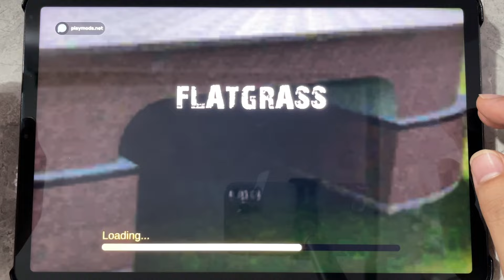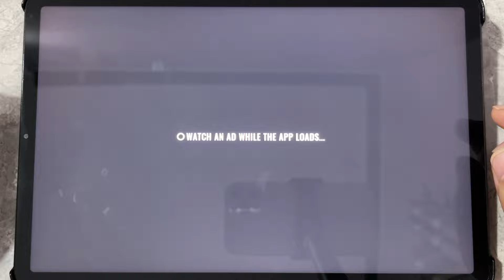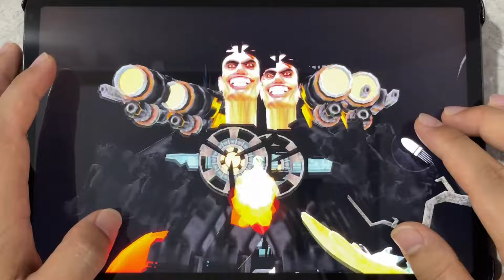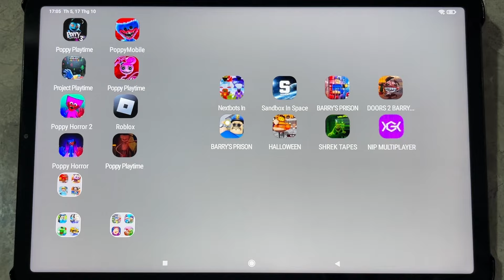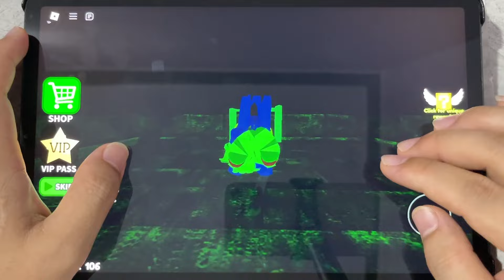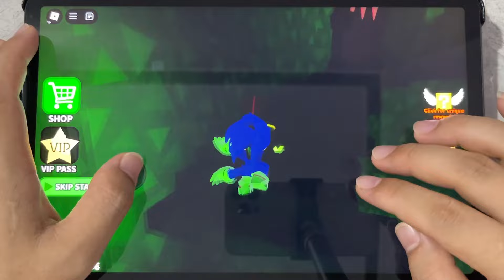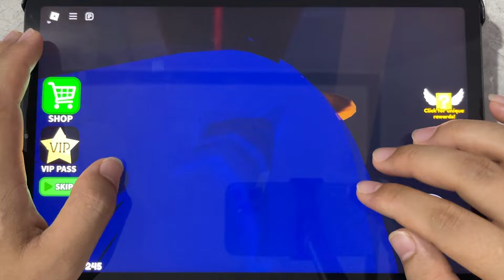Nextbots In Playground,Nextbots Sandbox Sonic Tapes,Nip Multiplayer,SHREK TAPES,DOORS 2,Roblox